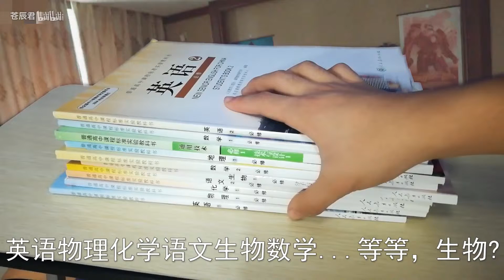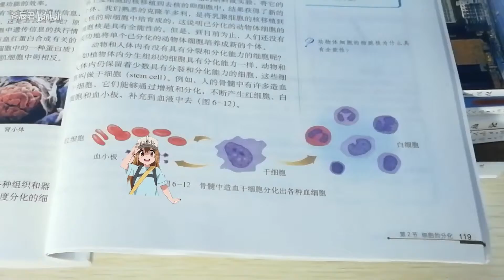震驚！新生物書驚現血小板的身影！